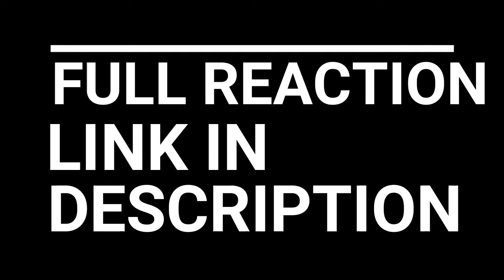LEVI IS TOO FAST!!! ATTACK ON TITAN SEASON 3 PART 2 EPISODE 13 REACTION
ATTACK ON TITAN SEASON 3 PART 2 EPISODE 13 “The Town Where Everything Began”

“The Town Where Everything Began”
The operation to retake Wall Maria commences in Shiganshina, the town where everything began. But when the Scouts arrive, something seems very wrong.